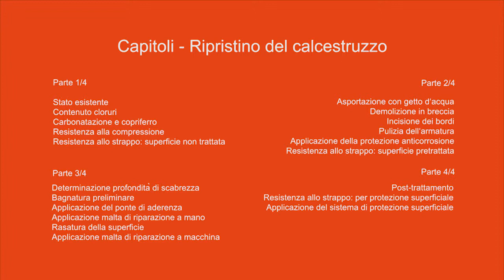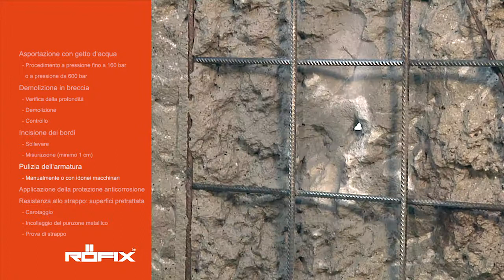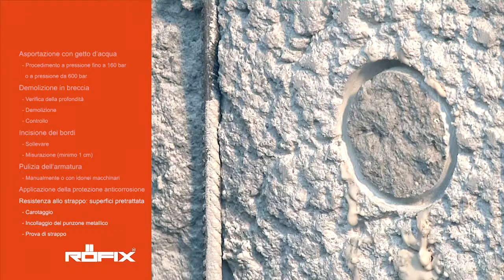Creteo®Repair - parte 2/4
I nostri prodotti per ripristino calcestruzzo in strato sottile o di spessore elevato sono conformi alla norma EN 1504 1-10